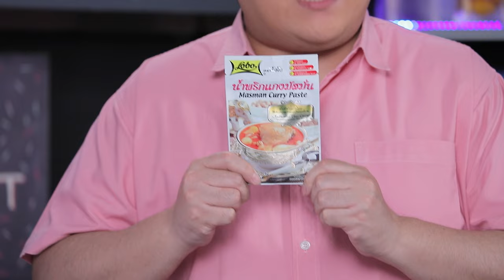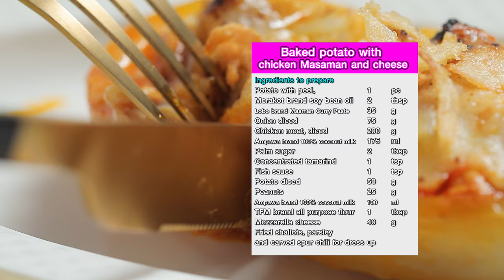อาจารย์ยิ่งศักดิ์ แจกสูตร มัสมั่นไก่มันฝรั่งอบชีส | คุกกิ้งกูรู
รายการที่รู้ลึก รู้จริง เพราะเราเป็นกูรูในเรื่องของการทำอาหาร คุณผู้ชมจะได้ไอเดียในการทำอาหารอย่างมากมายไม่รู้จบ เราจะรังสรรค์เมนูเดิมๆ ให้กลายเป็นเมนูใหม่ ไม่น่าเบื่อ ซ้ำซากจำเจ ติดตามรายการ Cooking Guru ได้ทุกวันอังคาร เวลา 14.45 น.

แจกสูตร เมนู มัสมั่นไก่มันฝรั่งอบชีส
สิ่งที่ต้องเตรียม (มัสมั่นไก่มันฝรั่งอบชีส)
มันฝรั่งทั้งเปลือกผ่าครึ่ง      1     ลูก
น้ำพริกแกงมัสมั่น ตราโลโบ                         35   กรัม
หอมใหญ่หั่นเต๋า       75     กรัม
เนื้อไก่หั่นเต๋า         200  กรัม
อัมพวากะทิ 100% (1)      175    มิลิลิตร
มันฝรั่งหั่นเต๋า         50 กรัม
ถั่วลิสง          25 กรัม
อัมพวากะทิ 100% (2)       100 มิลิลิตร
แป้งอเนกประสงค์ ตรากบ                   1     ช้อนโต๊ะ
มอสซาเรลล่าชีส         40       กรัม
หอมเจียว ช่อพาร์สลีย์และพริกชี้ฟ้าแกะสลัก สำหรับตกแต่ง

▲Line @yingsakfood